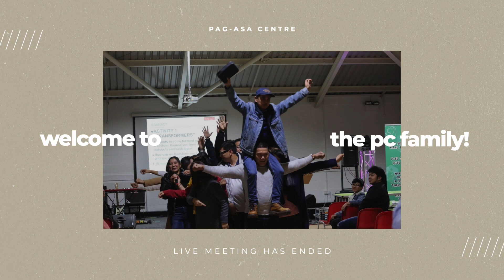Tuesday Evangelistic Night - Sis. Regina Bulaong 10.01.2023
The Call of The Master’s Voice
Sis. Regina Bulaong